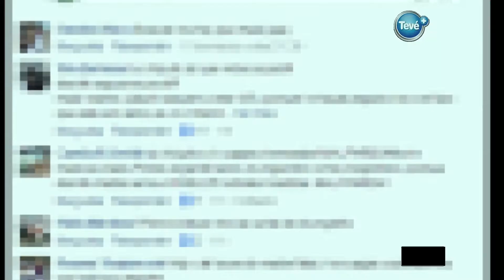MICRO INFORMATIVO TEVE+ 16 03 2017